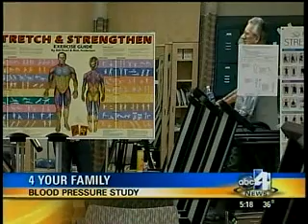Intermountain Medical Center - Blood Pressure Study - ABC 4 News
ABC 4 report on a new study on a new study at Intermountain Medical Center in Salt Lake City, Utah on the treatment of high blood pressure.